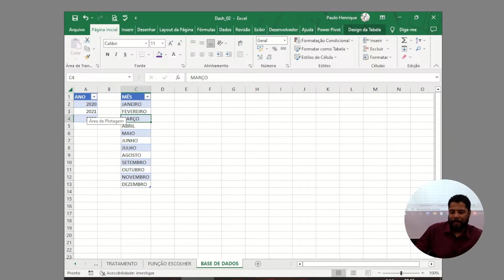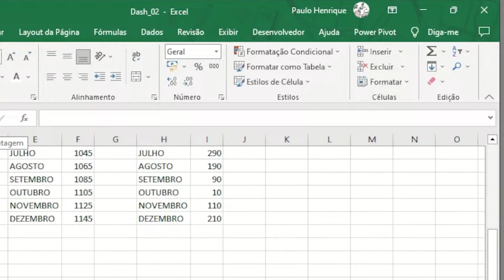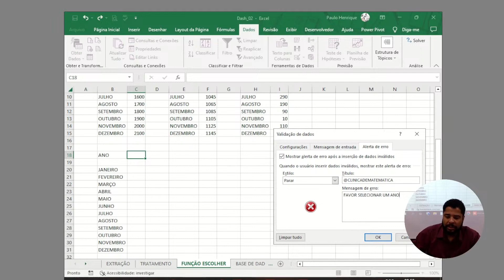Validação de Dados no Excel - Fácil - Saiba como fazer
Neste tutorial, vamos ensinar como realizar a validação de dados no Excel.

A validação de dados é um passo crucial em muitos processos de análise de dados, e pode auxiliar na garantia de que suas planilhas contenham somente informações precisas e confiáveis.

Vamos apresentar passo a passo como utilizar a ferramenta de validação de dados no Excel para estabelecer critérios para os dados inseridos em uma planilha. Você vai aprender como validar números, datas e outros tipos de dados, além de aprender a personalizar mensagens de erro para orientar os usuários a entender o que é aguardado em cada célula.

Se você precisa trabalhar com informações em planilhas, este tutorial é para você! A validação de dados é uma técnica simples, mas poderosa, que pode ajudá-lo a poupar tempo e evitar equívocos em suas análises de dados.
Assista ao vídeo e descubra como validar dados no Excel!

Conheça nosso Curso de Excel:

✅ Link para o Curso de Excel Completo

É do zero ao Especialista👇🏻

🔻🔻 Fale Conosco 🔻🔻

🟢 𝐐𝐮𝐞𝐫 𝐬𝐚𝐛𝐞𝐫 𝐦𝐚𝐢𝐬 𝐬𝐨𝐛𝐫𝐞 𝐨𝐬 𝐦𝐞𝐮𝐬 𝐭𝐫𝐞𝐢𝐧𝐚𝐦𝐞𝐧𝐭𝐨𝐬? 𝐄𝐧𝐭𝐚̃𝐨 𝐜𝐡𝐚𝐦𝐚 𝐧𝐨 𝐖𝐡𝐚𝐭𝐬𝐀𝐩𝐩